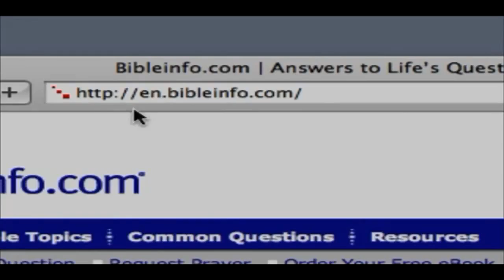84. Prov 26:1-4 (A Better Way to Live)